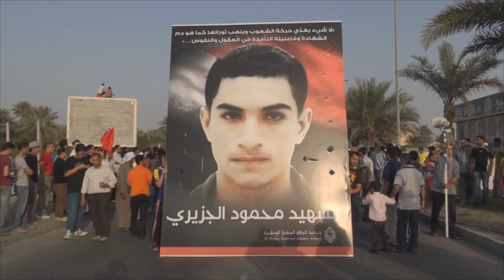Bahrain: Thousands marched demanding Democracy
The opposition blocs organized a mass rally today 1st of March 2013 with a very large participation of the Bahraini protesters, titled "Democracy is Our demand".

The protesters, who spread on a part of of Budaiya High Way west of  Manama (from Karranah Roundabout to Jannusan Roundabout ), confirmed their demands in democracy and freedom. The protesters were from different ages and came from various areas of the country.

The protesters condemned the human rights violations of the Bahraini regime that provide a live evidence for the need to change this bloody regime. Despite the international recommendations, the Bahraini government still violating the loyal rights of the Bahraini people by banning several peaceful protests and suppressing others every day and night.

مسيرة (مطلبنا الديمقراطية) السلمية انتهت بكل هدوء وسلام
قالت جمعية الوفاق الوطني الاسلامية ان المسيرة الجماهيرية الحاشدة التي دعت لها قوى المعارضة الوطنية الديمقراطية في البحرين تحت شعار مطلبنا الديمقراطية شارك فيها عشرات الآلاف من المواطنين.

وانطلقت المسيرة من دوار كرانة وصولا الى دوار جنوسان وبدأت وانتهت بسلام وبالتزام تام وحمل خلالها المشاركون اعلام البحرين ورفعوا شعارات تطالب بالديمقراطية.